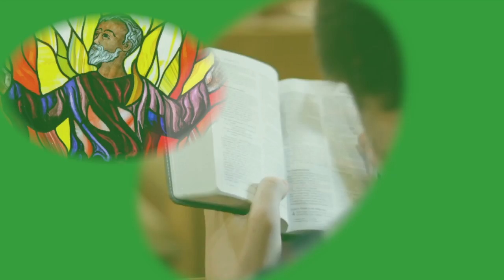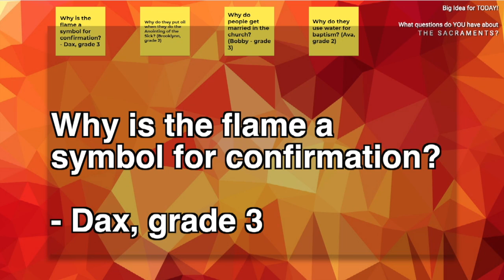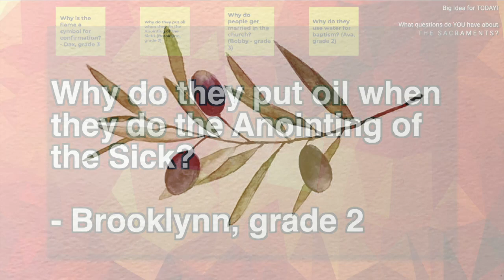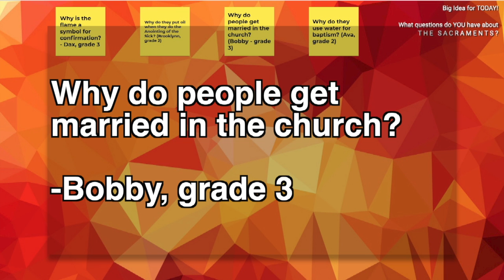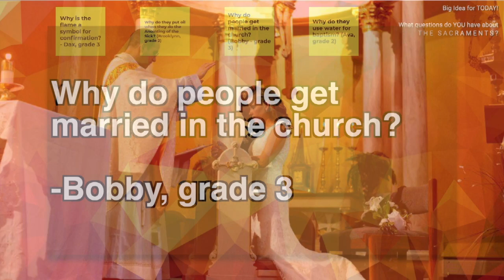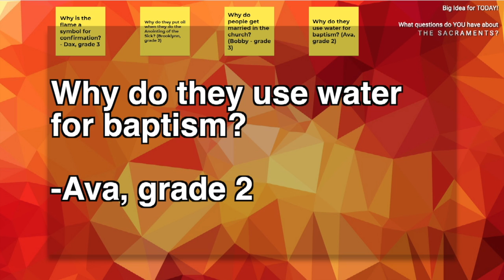Catholicity: with Mr. Nerino - Jan. 22, 2021